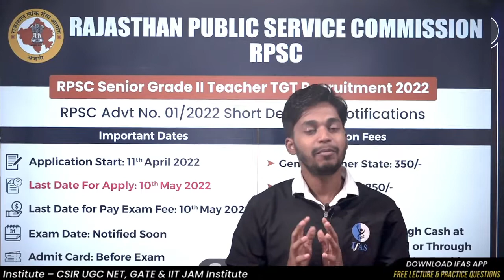TOMORROW IS LAST DAY TO APPLY FOR RPSC SENIOR GRADE II TEACHER | HURRY UP GUYS | IFAS